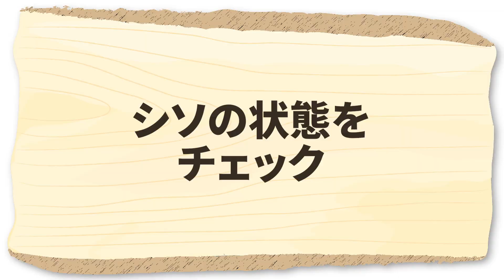家庭菜園や農園のシソ栽培で8月で最後！シソを長く栽培するための更新剪定と夏のシソの育て方！【農園ライフ】Tips for taking care of perilla in summer.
今回は、シソ栽培で8月管理のコツを解説！シソを長期収穫する更新剪定もご紹介しますので、是非参考にしてください。
This time, we asked a Japanese farmer about how he takes care of perilla cultivation in midsummer in August.

▼シソの栽培に最適な剪定ハサミはこちら

▼目次
00:00 シソの更新剪定
01:03 現在のシソの状況
02:11 剪定作業
04:15 夏に行う作業